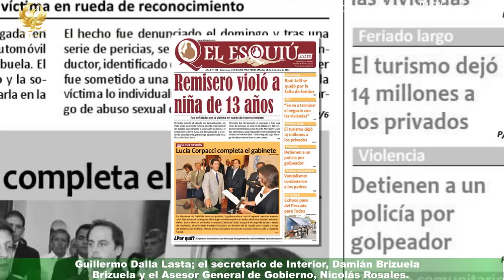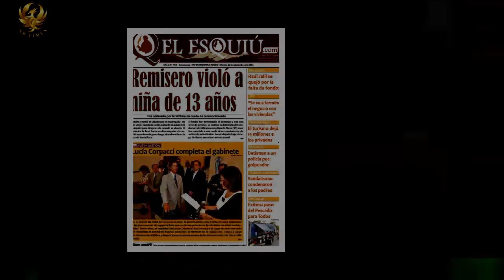Jalil recibió a la CGT para un consejo de planificación laboral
El Gobierno de la provincia junto a los secretarios generales, que representan a los empleados del sector privado y estatal,definieron la creación del Consejo Provincial del Salario y del Trabajo donde se discutirán no sólo cuestiones salariales sino además se abordarán las condiciones laborales de manera integral de los trabajadores. El encuentro, que se realizó en Casa de Gobierno, estuvo presidido por el Gobernador Raúl Jalil,